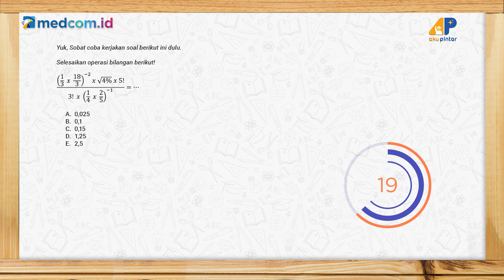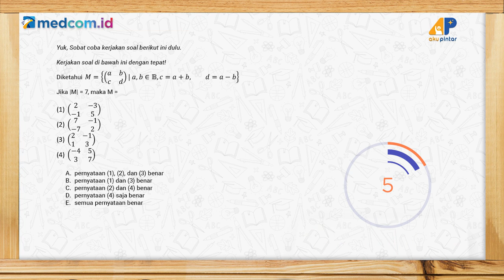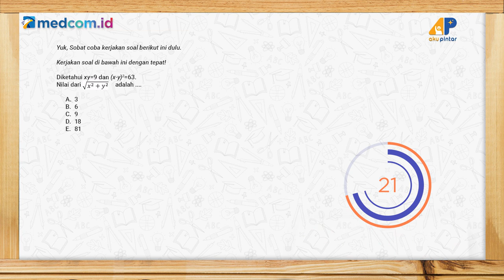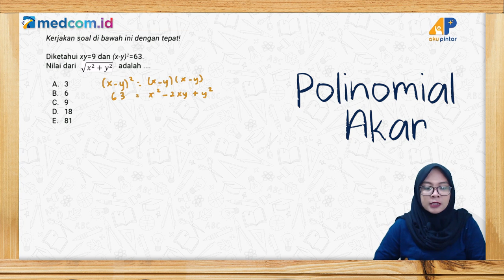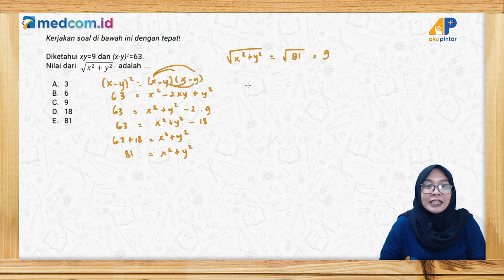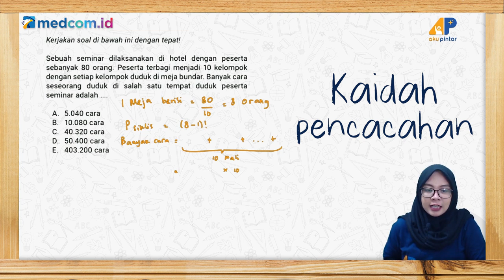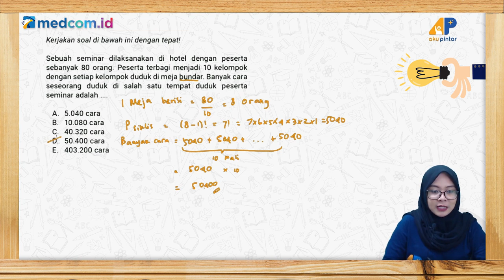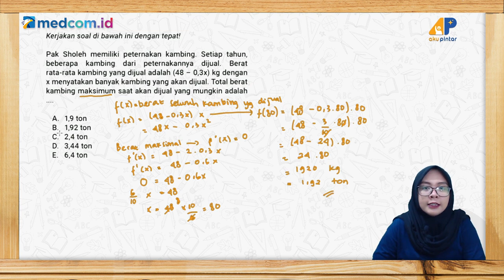Kunci Jawaban: Latihan Soal Try Out UTBK Matematika 2021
Episode kali ini akan membahas soal-soal Try Out UTBK matematika 2021. Simak pembahasannya bersama Tentor, Kak Sofia.

KunciJawaban​ adalah program kolaborasi antara Medcom.id bersama Aku Pintar, dengan menghadirkan tentor terbaik video ini akan mengupas tuntas soal-soal mata pelajaran kamu di sekolah.